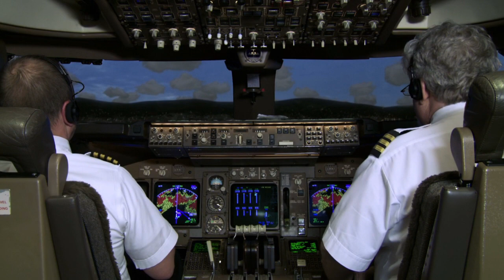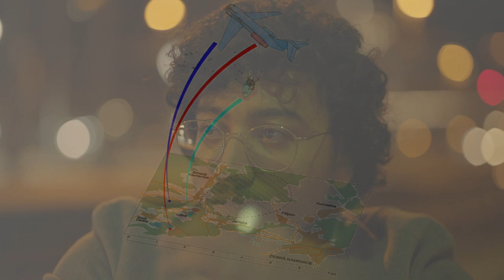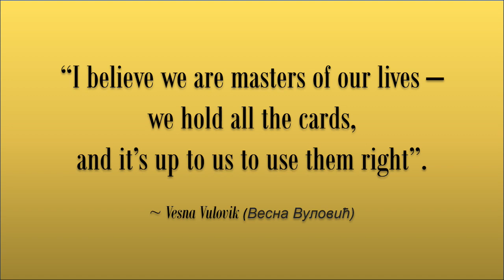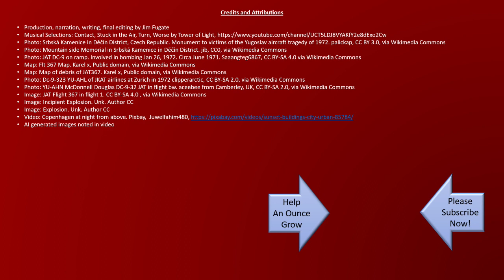JAT Flight 367 and the Wrong Vesna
At 3:15 PM on January 26th, 1972, fight 367, a DC-9, took off from Copenhagen. About 45 minutes later, everything changed for the 28 passengers and crew.

Vesna Vulovik (Vez-nah Vah-low-vek) was in a place she wasn’t intended to be. But her employer got her mixed up with a different Vesna on the roster. She could have declined the assignment from JAT Airways, the Yugoslavian State airline, where she worked as a flight attendant. But, Vesna Vulovik decided to take the mistaken assignment, as she was excited to travel Denmark (a place she had not been before). And with a long layover before the return flight, there would be time to see the sights. Something the 23-year single girl could really enjoy.

On January 26th, 1972, Vesna Vulovik boarded flight 367 with her associates and prepared to fly home - - and missed her last chance to be somewhere else.